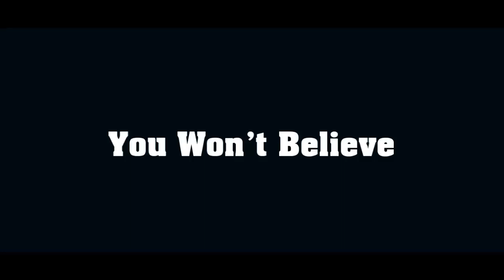20 Most Beautiful Places In The World MUST SEE You Won't Believe Your Eyes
20 Most Beautiful Places In The World You Won't Believe Your Eyes